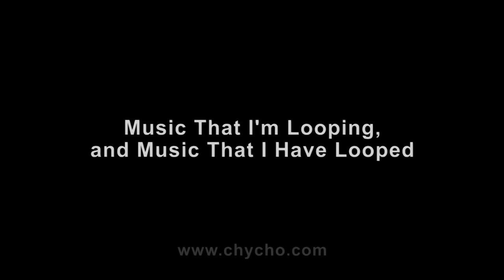Music That I'm Looping, and Music That I Have Looped -- ASMR -- Male, Soft-Spoken, Recommendations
***Article on System of a Down***

***Caxton Press***

***subMedia.tv***

***Additional Articles***

Peace,

chycho